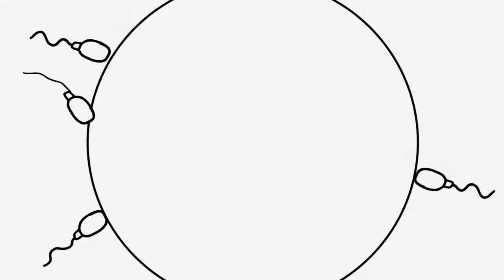Vlog 18 Domingo de Flojera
En ese entonces no era comun tener un domingo de fojera, como no pasaba seguido y nos la pasabamos tan bien contigo, por eso grabamos el video. Cuando teniamos domingos de quedarnos en casa, nos la pasabamos jugando contigo, tocando tambor y leyendo.

Artist
Rockabye Baby!
Album
Lullaby Renditions of Pink Floyd
Writers
David Gilmour, Roger Waters
The Orchard Music (on behalf of Rockabye Baby! Music); BMG Rights Management, UBEM, Pink Floyd Music Publishers, ARESA, UMPI, Abramus Digital, CMRRA, and 6 Music Rights Societies